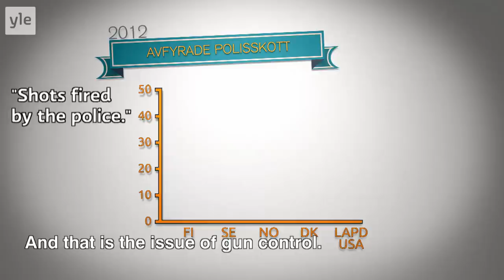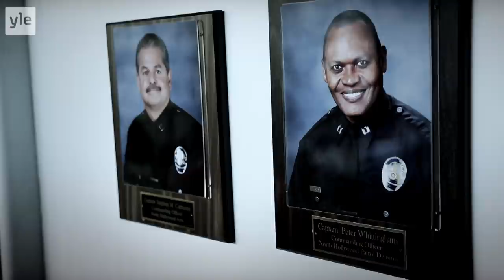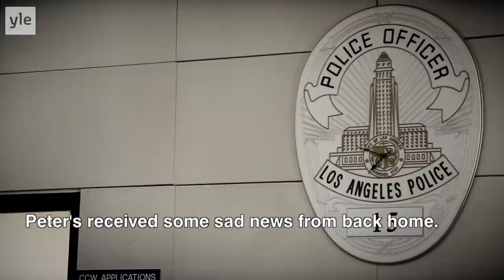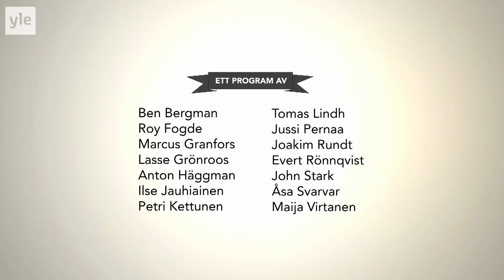The Norden - Police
Police captain Peter Whittingham from LAPD visits Finland, Sweden and Norway. How are suspects treated? What equipment do Nordic police officers carry, and how are they allowed to use it? What role does the police have in the Nordics? English subtitles. Host: Joakim Rundt.